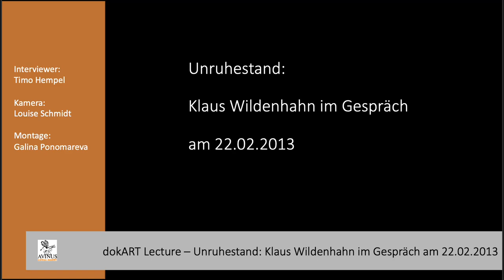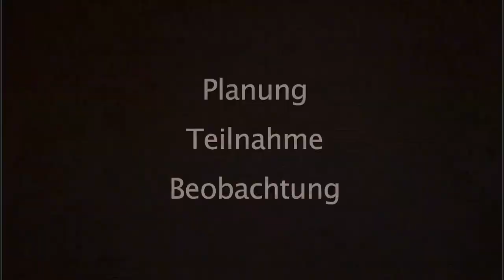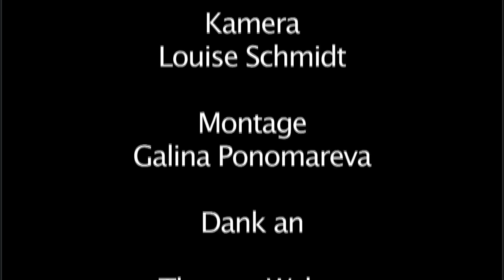dokART Lecture - Unruhestand: Klaus Wildenhahn im Gespräch am 22.02.2013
dokART Lecture - Unruhestand: Klaus Wildenhahn im Gespräch am 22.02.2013. Ein Film von Timo Hempel, Galina Ponomareva und Louise Schmidt.

Das Gespräch mit Klaus Wildenhahn wurde am 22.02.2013 in einem Eiscafé in Hamburg-Eppendorf aufgezeichnet. Eigentlich hatte sich das Team nur zu einem Vorgespräch mit Klaus Wildenhahn dort mit ihm verabredet. Als Klaus Wildenhahn sah, dass das Team die Kameraausrüstung mit dabei hatte, bestand er darauf, dass die Aufnahmen gleich vor Ort durchgeführt wurden. Im Nachhinein stellte sich heraus, dass es die letzten Filmaufnahmen mit Klaus Wildenhahn wurden, der am 9. August 2018 in Hamburg verstarb.